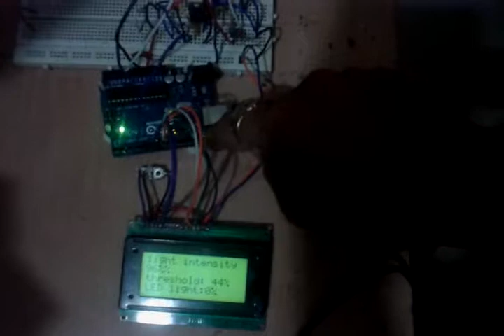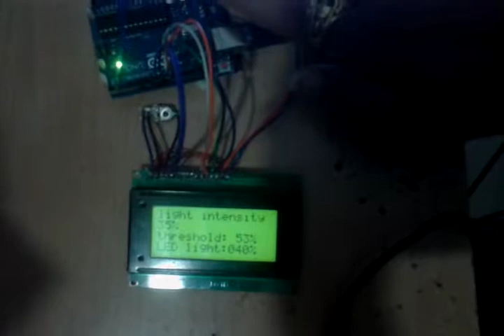arduino LED light controller with LDR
this is the video demonstration of controlling LED lights using arduino and LDR. the LED light intensity increases or decreases as per the ambient light sensed by LDR